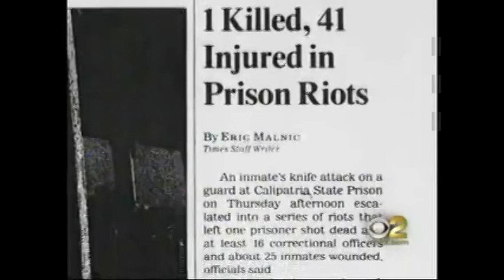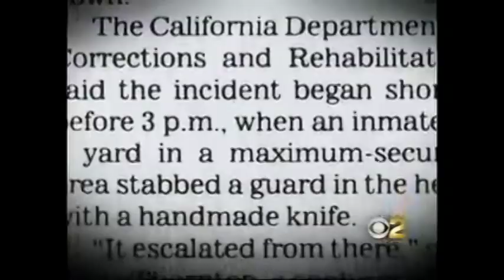CALIPATRIA MAXIMUM STATE PRISON ( In Depth Exclusive)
This video is an exclusive coverage of Laura Diaz which tells the story of brave female officers who face mortal dangers everyday. The interviews happened inside the maximum prison located in the sweltering desert of the Imperial Valley, 180 feet below sea level. This prison housed inmates way above capacity. It is said that there are 4000 inmates jammed in a place only designed for 2000 which causes extra tension within these walls. On August 18, 2005, a riot ended when an inmate took a fatal bullet fired by an officer.
Laura Diaz had a prison tour but before entering the hall and drastic security measures were taken. She wore a stab proof vest. Prisoners inside are murderers, rapists and people who committed robbery. According to statistics there are 20,000 correction officers and less than one fourth are women. Laura Diaz was given a privilege to interview an inmate provided that the prisoner will be inside a cage. His name is Brian Seabourn, he has been in and out of jail since he was 12 years old. He was convicted of murder.

A female correction officer was featured while on her way home. She covered her uniform, went home as a normal mother of two. Male correction officers now accept women in their league and more and more people are praising women for being a calming influence in a volatile environment